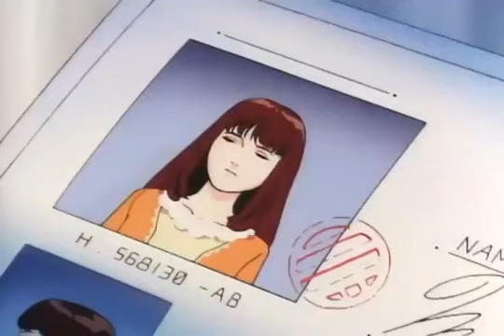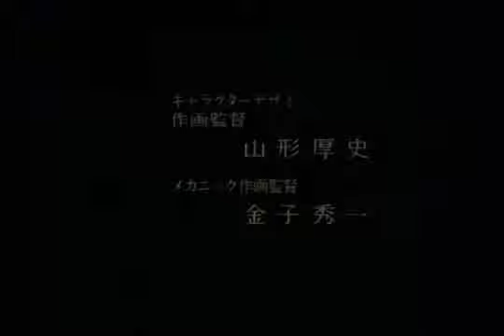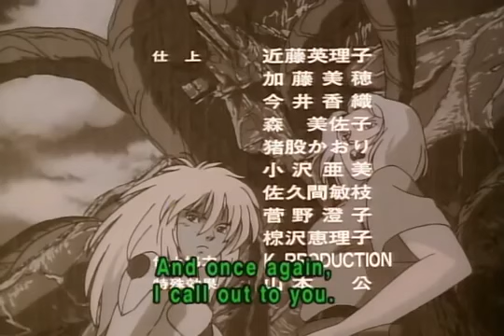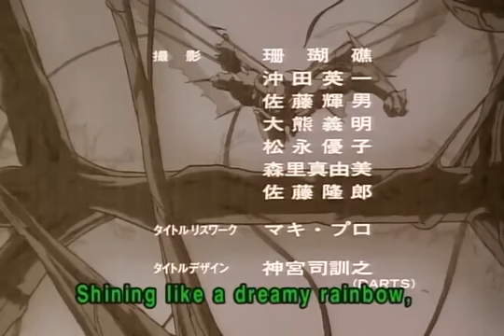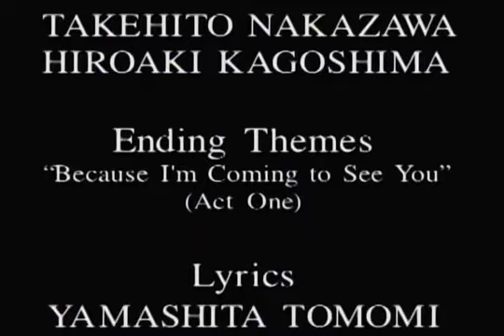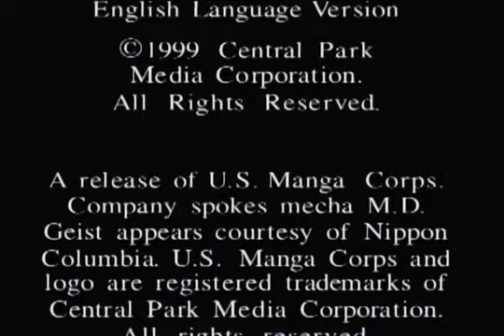Genocyber (Ep.5) ''Legend Of The City Of The Grand Ark II'' [English]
Genocyber (Ep.5) ''Legend Of The City Of The Grand Ark II'' [English] 1994

** Credits **

Directed by - Koichi Ohata

Produced by - Shinji Aramaki (ep. 1), Minoru Takanashi (ep. 1-3), Masashi Abe (ep. 2-5), Shin Unozawa (ep. 2-5)

Written by - Sho Aikawa

Studio - Artmic

Licensed by - Central Park Media & Manga Entertainment